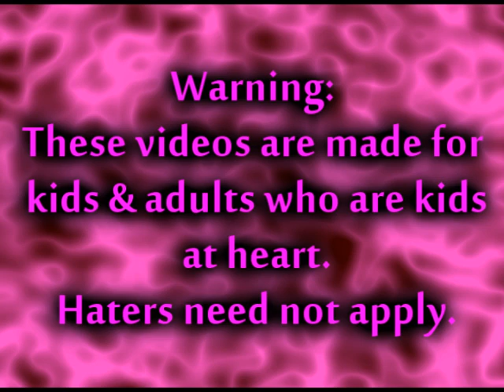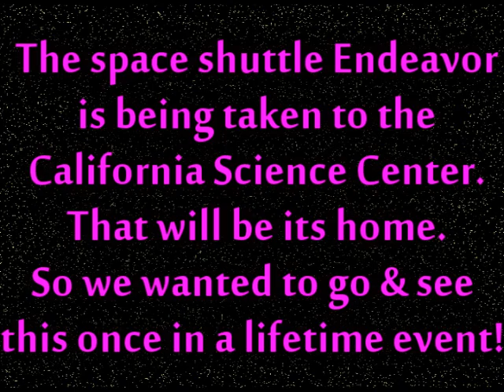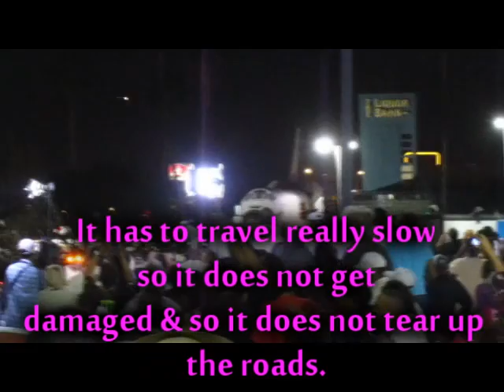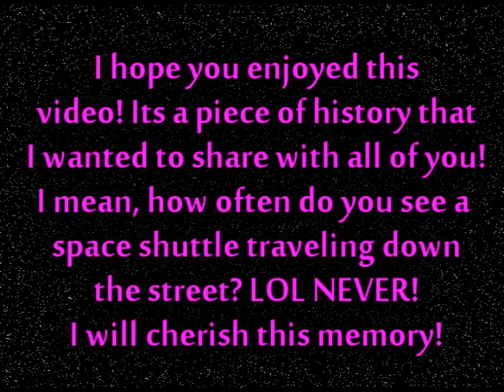#220: Lambie & Space Shuttle Endeavor in LA - LambCam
The space shuttle Endeavor was traveling through Los Angeles today to make its way to its new home at the California Science Center! Its a moment in history that I wanted to share with all of you. I thought you would enjoy it!